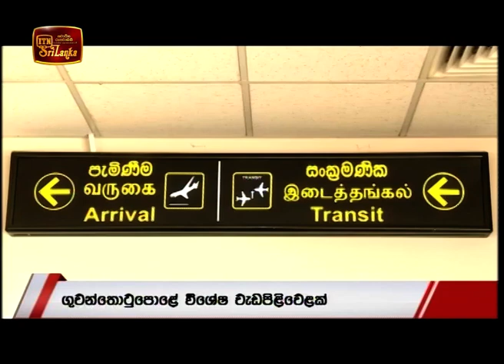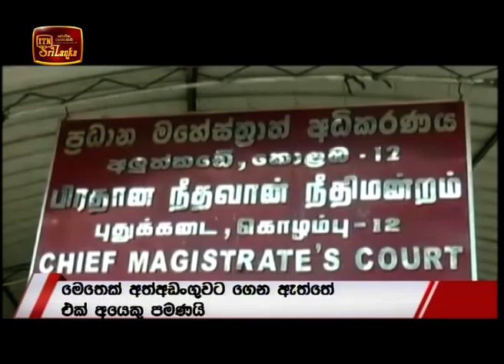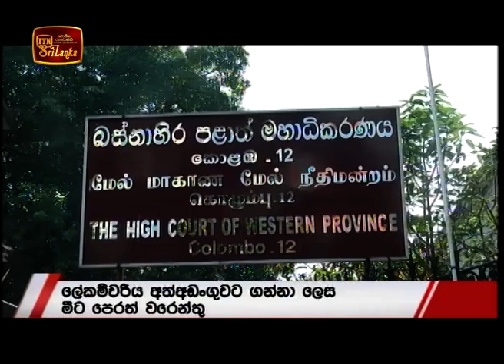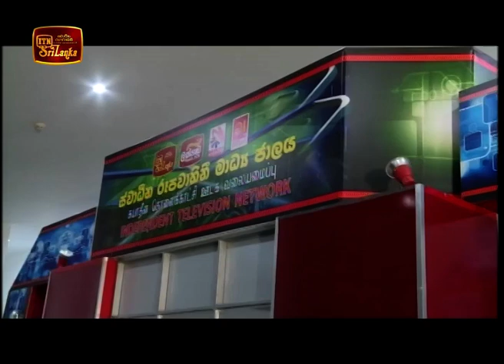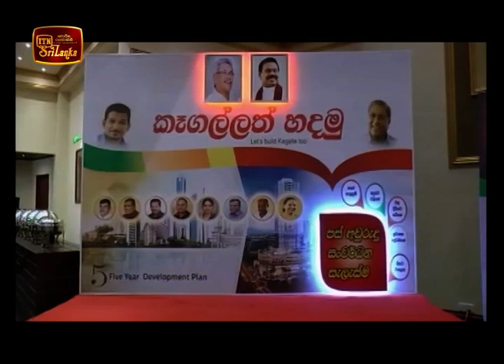ITN News 2020-03-10 | 09.30 PM